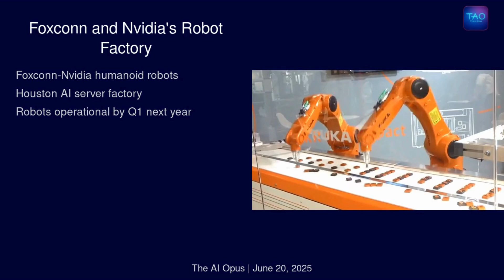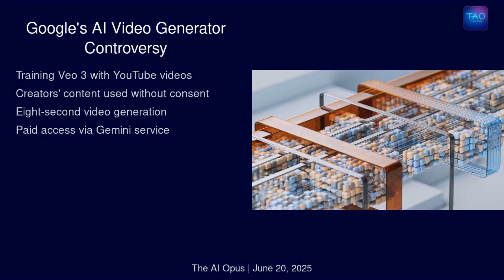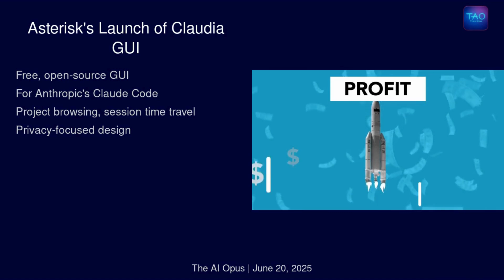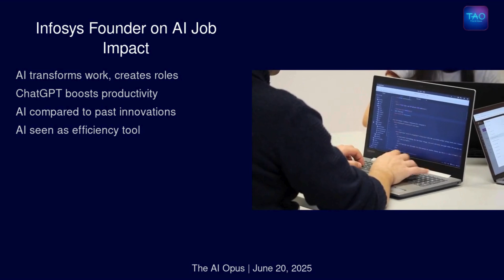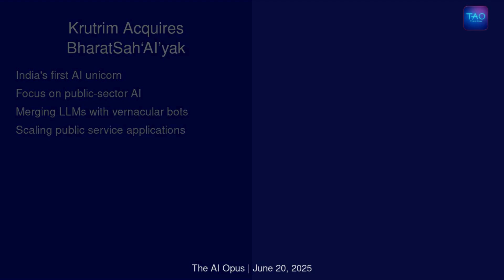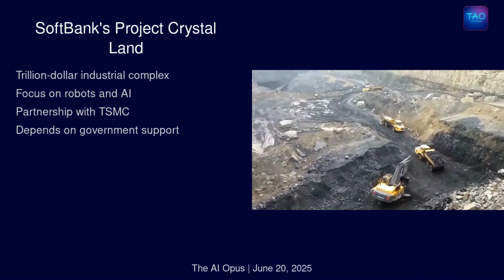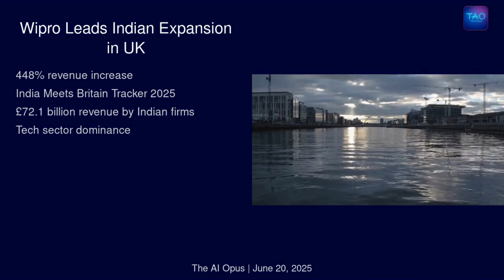Meta Launches Oakley AI Smart Glasses : AI news & Funding updates 20 June'25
AI news and funding updates from the last 24 hours(20th June 2025):

Asterisk
Asterisk Launches 'Claudia', a Free GUI for Anthropic's Claude Code

BBC
BBC Threatens Legal Action Against Perplexity Over AI Content Scraping

Foxconn
Foxconn to Deploy Humanoid Robots with Nvidia at New Houston AI Server Factory

Google
Google Trains Veo 3 AI Video Tool Using YouTube Content, Sparking Creator Concerns

Hindustan Aeronautics Limited (HAL)
HAL Wins Contract to Commercialize ISRO's SSLV Rocket Technology

Infosys
Infosys Founder Narayana Murthy Calls AI a Productivity Tool, Not a Job Threat

Krutrim
AI Unicorn Krutrim Acquires Public-Sector Platform BharatSah‘AI’yak

Meta
Meta Launches Oakley AI Smart Glasses, Seeks to Hire AI Startup CEO

SK Group
SK Group and AWS to Build $5.11B AI Data Center in South Korea

SoftBank
SoftBank Envisions $1 Trillion Robotics and AI Hub in Arizona with TSMC

Wipro
Wipro Leads Growth of Indian-Owned Firms in UK with 448% Revenue Spike

👉🏻 Amazon Music: